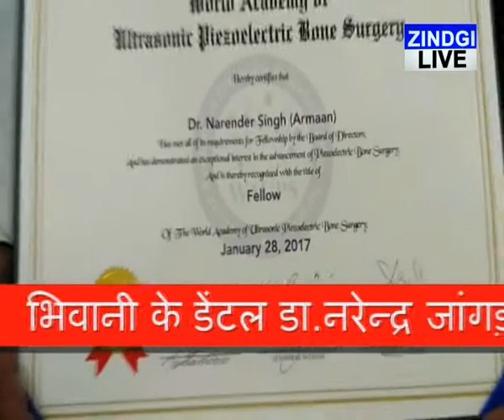डॉ.नरेन्द्र जांगड़ा क़ो मिला विश्वस्तरीय पुरस्कार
भिवानी के डेंटल डा.नरेन्द्र जांगड़ा को अच्छा कार्य करने की एवज में दिल्ली में वल्र्ड एकडेमी ऑफ अल्ट्रासोनिक पीजियोइल्कैट्रिक बोन सर्जरी फलोशिप डिग्री प्रदान की गई है जो हरियाणा में पहली बार किसी चिक्तिसक को दी गई है। उन्होनें बताया कि नई तकनीक की सुविधा मरीजों को उपलब्ध करवाने के लिए विश्वस्तीय संस्था द्वारा उन्हें 28 जनवरी को सम्मानित किया गया था। इस सेमिनार में दुनिया भर से 11 चिक्तिसकों को फलोशिप डिग्री प्रदान की गई है जिसमें जापान से दो , कोरिया से दो एंव भारत से तीन डाक्टरों को पीजियोइल्कैट्रिक बोन सर्जरी फलोशिप डिग्री प्रदान की गई है औरं वह हरियाणा से वो इकलौते डाक्टर है जिन्हें इस डिग्री से सम्मानित किया गया है।
डा.रूपेन्द्र रंगा ने बताया कि भिवानी में उच्च तकनीक से कार्य करने के लिए डाक्टर नरेन्द्र जागड़ा को यह डिग्री दी गई है जिसके लिए वो बधाई के पात्र है। उन्होनें बताया कि पहले दांतों का मतलब सिर्फ दांत जाड़ निकालना ही होता था या फिर जबड़ा लगाने तक सीमित था लेकिन जिस प्रकार नई नई तकनीक आ रही है तो आम जन को झोलाछाप डाक्टरों से बचना चाहिए और उच्च स्तरीत की तकनीक से ही इलाज करवाना चाहिए । इस नई तकनीक अपनाने की वजह से डा.नरेन्द्र जांगड़ा को दिल्ली में बिश्वस्तरीय डिग्री से सम्मानित किया गया जो भिवानी के लिए गौरव की बात है। वहंी डाक्टर लाठर ने भी उन्हें बधाई दी ।